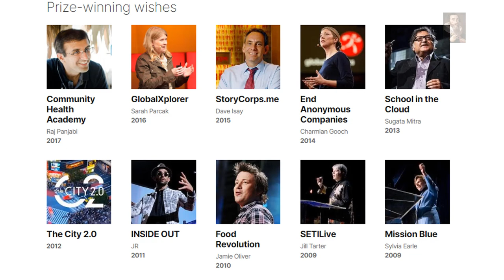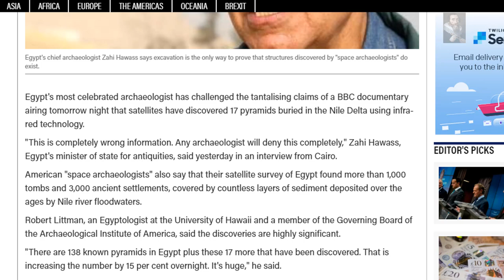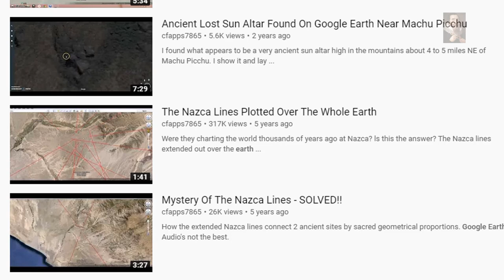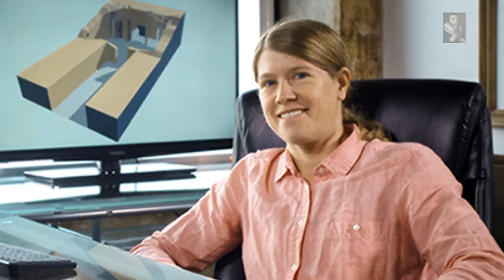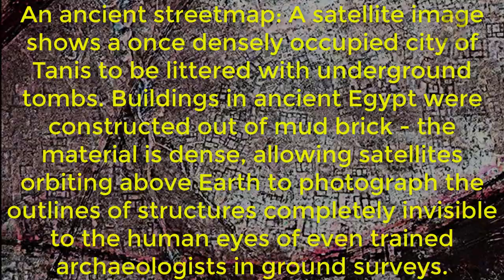The Greatest Living 'Space Archaeologist' - Sarah Parcak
It did strike us that SarahParcak is the greatest living discoverer of the Ancient past and of the Lost Kingdoms of Antiquity in the Egyptian region and beyond, her method of SpaceArchaeology is shedding new light on the true extent of Egypt and the region, it is becoming more apparent that as of today, we haven't even scratched the surface..

Sarah's Book: (Check it out) Sarah's Book